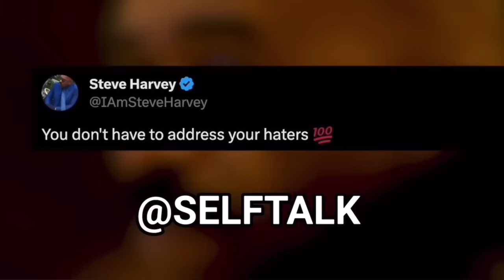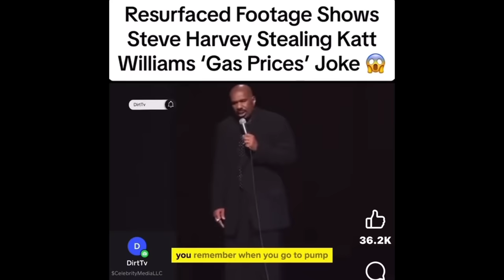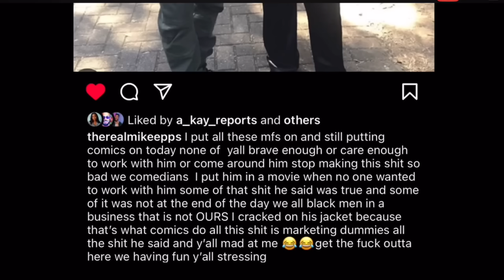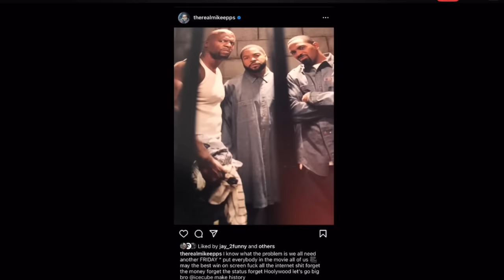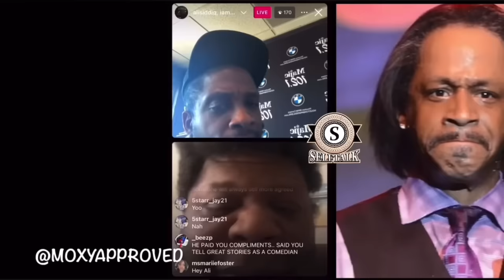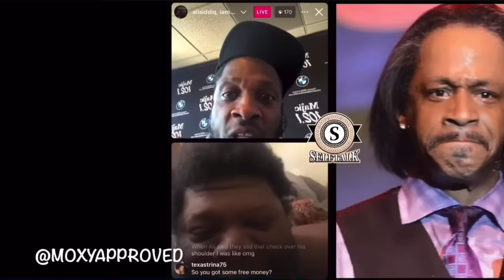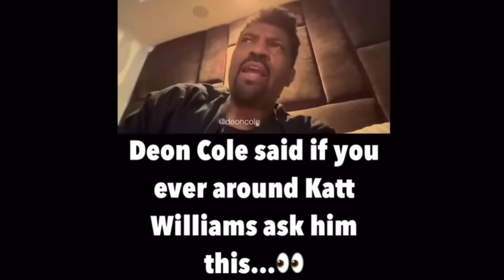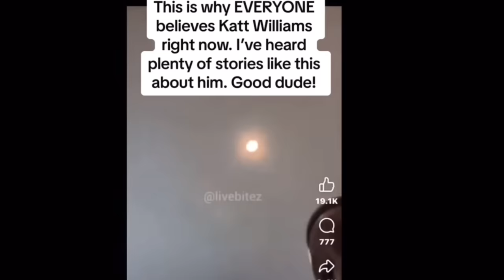EVERYBODY RESPOND TO KATT WILLIAMS‼️‼️ PART 2 🤯🤯🤯🤯🤯🤯🤯🤯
Schedule a  FREE

Latest Apple Phone

Latest Android

DJI Drone

Camera I Use

weights I use

Stabilizer I use

Kdproduction0.wixsite.com